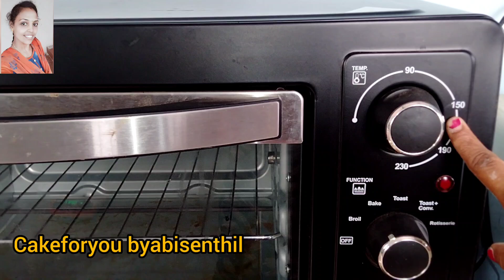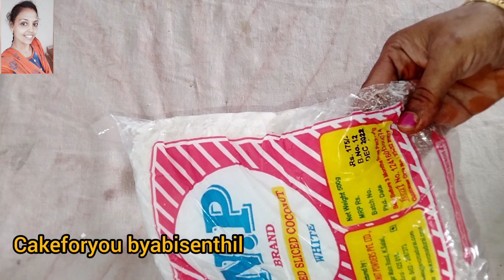bakerystyle coconut buncake buttercream cake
Ingredients.
bakerystyle vannila cake.
Cup measurement & Gram measurements.
  Maida               150gms  1 cup
Sugar                  170gms   1/3 cup
Eggs                      4 nos
Cake gel                1/4tsp
Vannila essence   1/2 tsp
Baking soda              1/4 off tsp